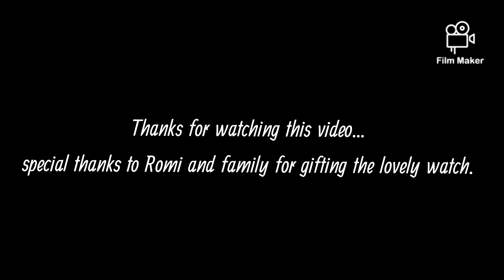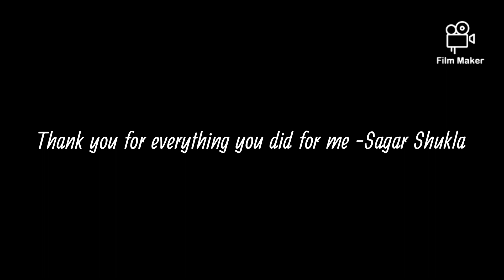Ansh turned 17... Happy birthday Ansh,Keep growing!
The video includes birthday celebration of my younger brother ansh when he completed his 16th year ..now he is 17..wishing him good luck for the future and may you always shine.